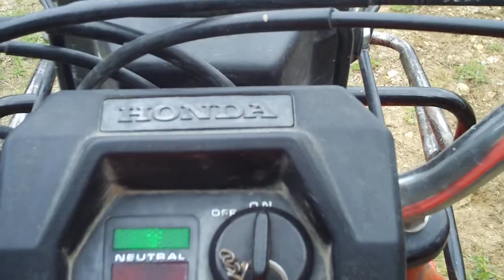1985 Honda Big Red 250ES Start and ride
what a beautiful trike makes me never want to ride a hard tail again lol